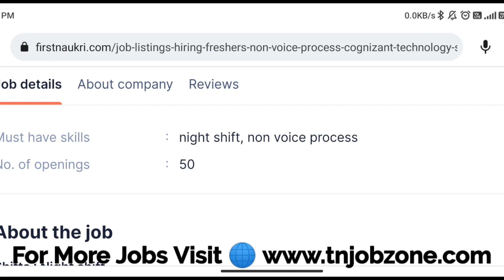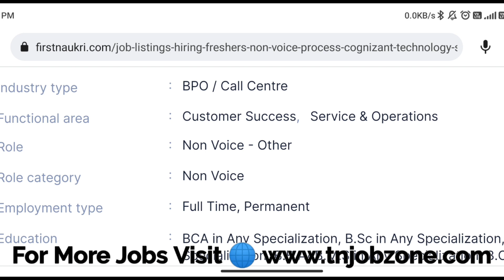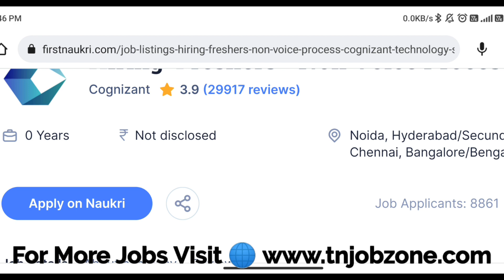COGNIZANT RECRUITMENT 2022 TAMIL 😎 FRESHERS WORK FROM HOME JOBS 2022👉 TAMILNADU GOVERNMENT JOBS 2022